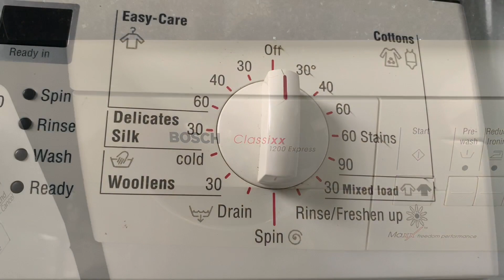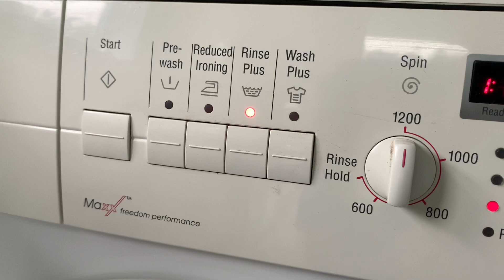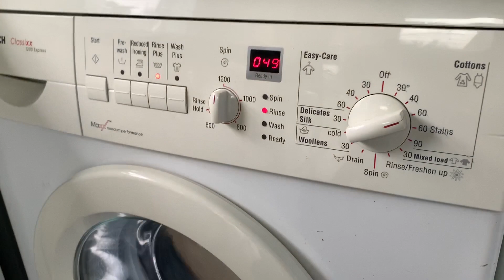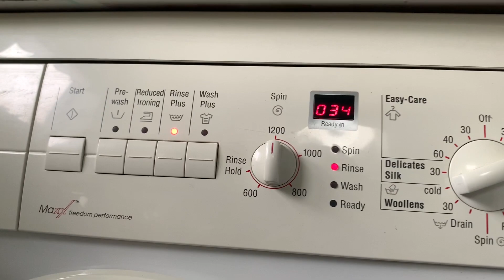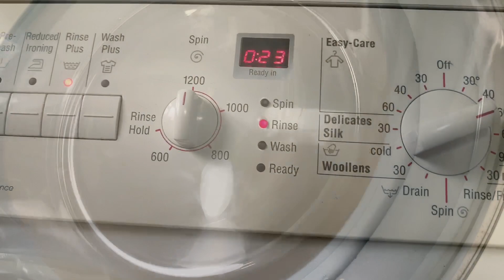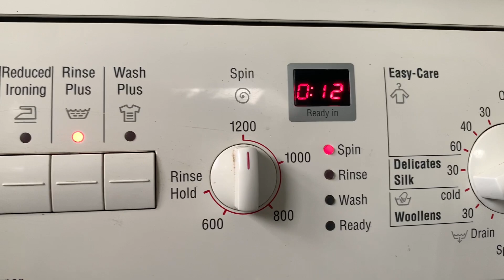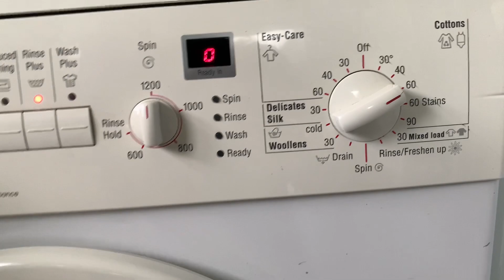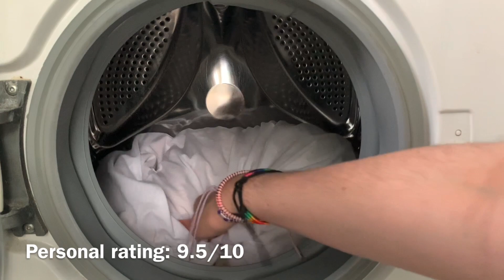Is it worth it? - Bosch WFO2467GB/15 Washing Machine - Review and Demonstration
I hope y’all like this new series I’ve made :)

Sorry for the background noises aswell

Machine’s features:
Digital Countdown Timer
Maxx freedom performance
Variable Spin Dial

0:00 Intro
0:18 Detergent Drawer
0:45 Programs
1:12 Options
1:34 Indicator Lights
1:51 LCD Display
1:57 Drum
2:10 Pump Filter
2:28 Demonstration
30:15 Personal Opinion (I didn’t really think much here so I couldn’t give ALL my opinions about it)
32:51 Personal Rating out of 10
33:15 Outro